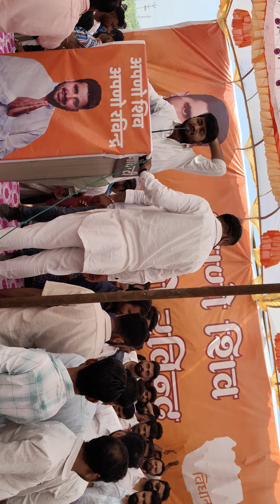singar moti Khan ne Gaya gana ravindra Singh Bhati की नामांकन रैली में